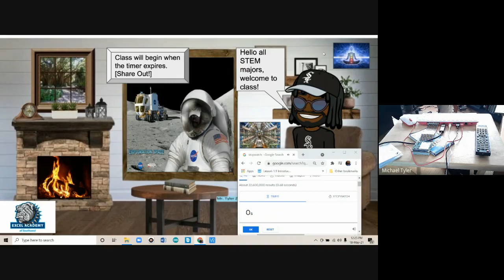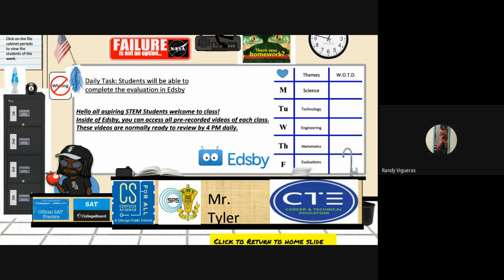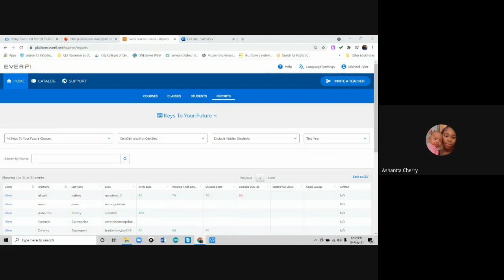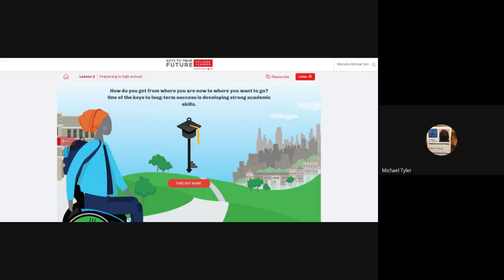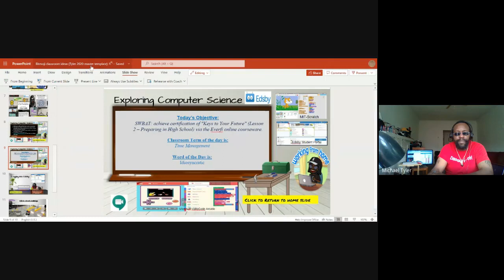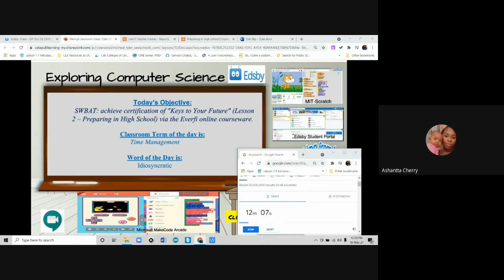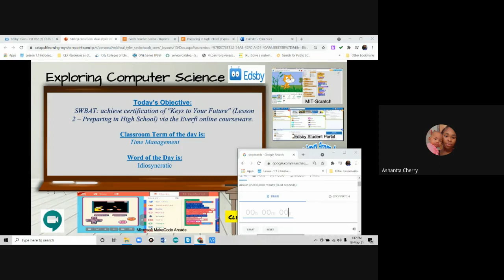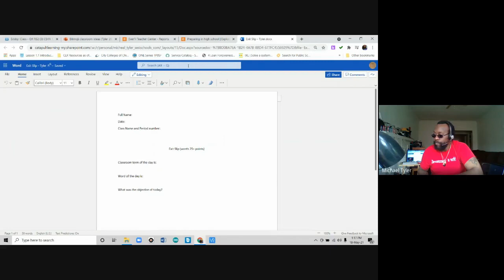Computer Science 4 All Q4 B 2021 05 18 at 10 20 GMT 7